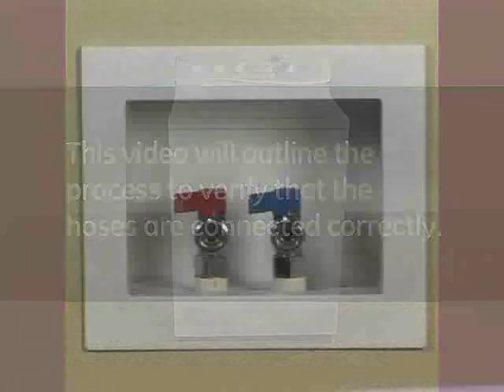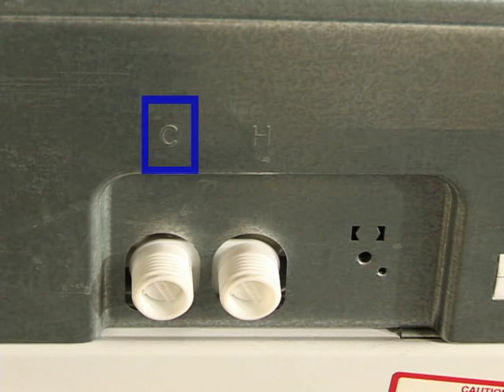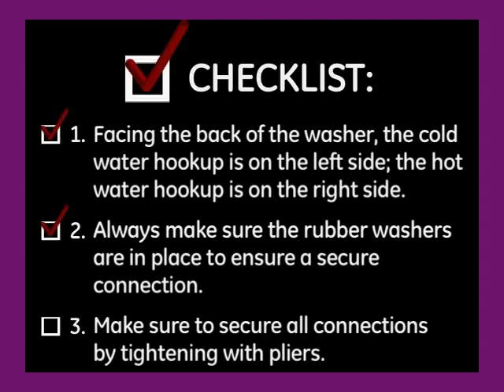Installation of Hot and Cold Inlet Hoses for Washers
This video demonstrates proper hot and cold water inlet hose installation. It also demonstrates replacement of rubber washers if water is dripping from the connection site.